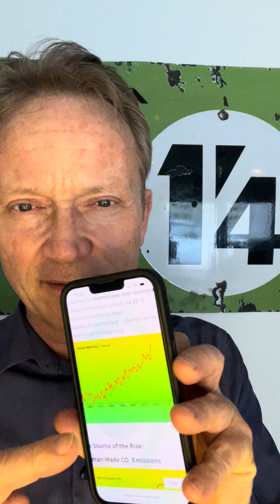Global warming facts - it is worse than you think!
Global warming facts - it is worse than you think! We turn climate change around ReduceCO2now ReduceCO2now.com globalwarming climatechange climatesolution co2 @ReduceCO2Now